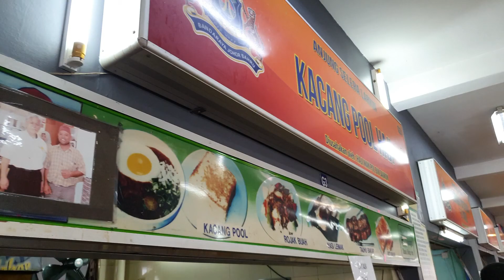Sarapan pagi kacang pool Haji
singgah sarapan sebentar di anjung selera Larkin, Johor.